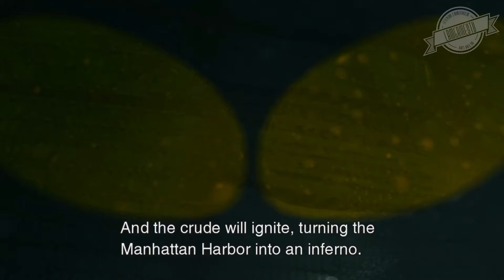Recenzja Metal Gear Solid 2: Sons Of Liberty (PS2/PC/Xbox/PS3/X360)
ROZWIŃ OPIS

Dziś moi drodzy pora na niesamowitą przygodę z grą jaką jest Metal Gear Solid 2: Sons Of Liberty. Gra została wydana w 2001 roku w Ameryce oraz Japonii, a w Europie w marcu 2002 roku. W grze wcielamy się w Solid Snake'a, który wyrusza na trop nowego Metal Geara, lecz akcja szybko nabiera tempa i będziemy musieli sterować innym bohaterem. Jakim? Tego i wiele innych rzeczy dowiecie się z dzisiejszego filmu.